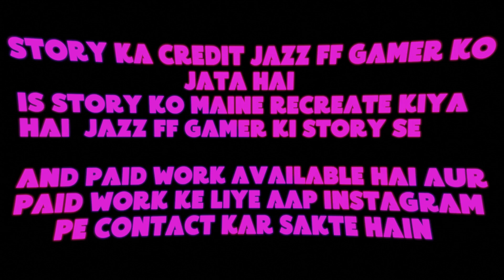Free Fire Story Video In 3D Animation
Software Used
  Blender 3.0
  Kdenlive 22.08.0
  Gimp 2.10
  Audacity 3.1.3